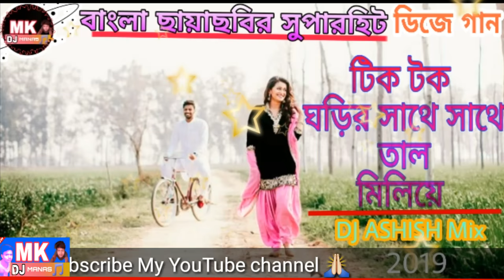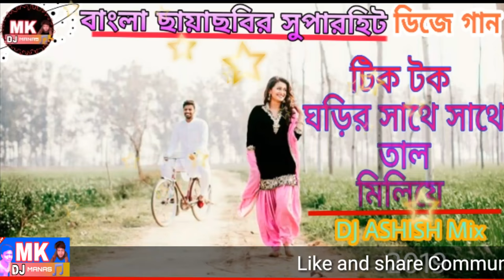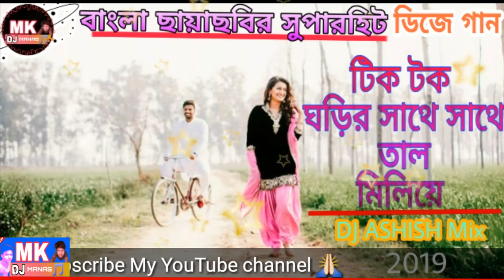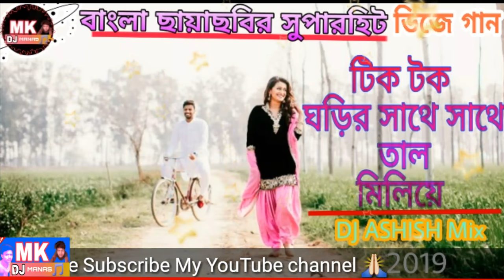Tik Tik Ghorir Sathe Sathe Tal Miliye ll Old Bengali DJ song ll Love Mix ll Bangla Adhunik DJ song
2019

VIDEO EDITING BY▶ DJ MK MANAS

REMIX BY▶ ASHISH MIX

djmkmanas. In. Bangali_dj_song.